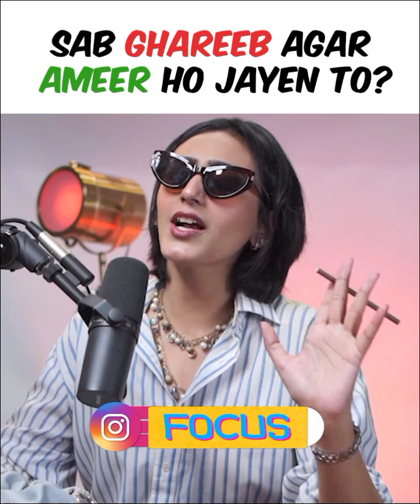اپنی اوقات کی فکر کرو